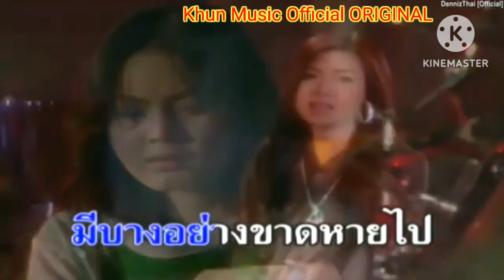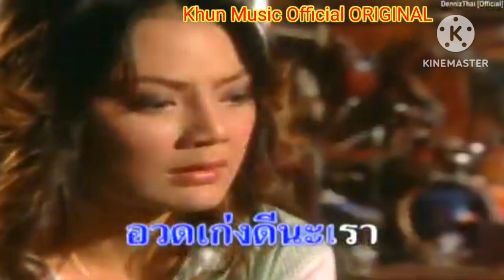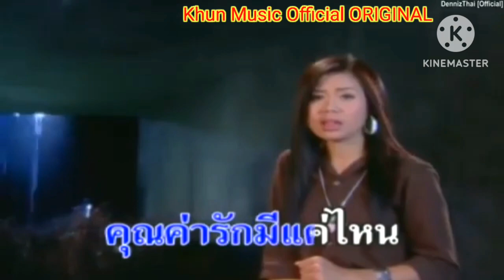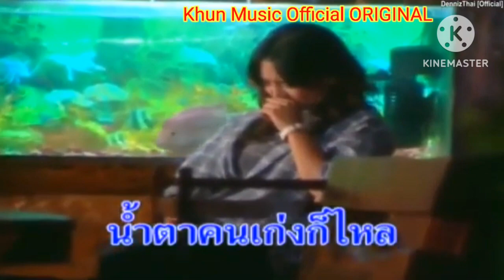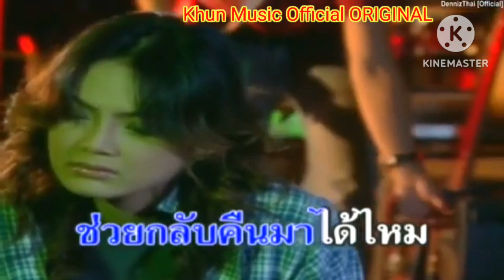MV KARAOKE เหงาจึงเข้าใจ บัว บัณชิตา